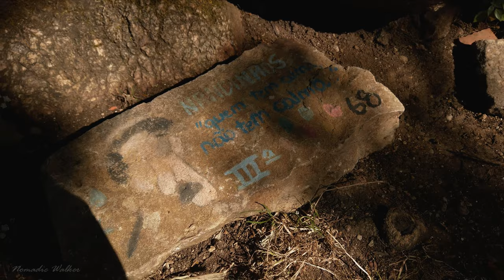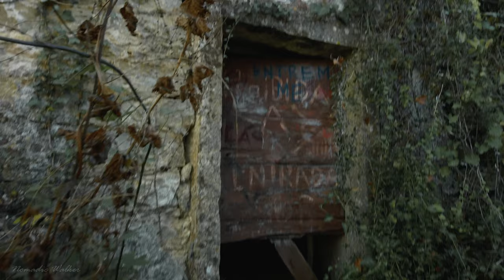【4K】Walking Alone in a Mysterious Ghost Town | Peaceful Ambience Sounds ASMR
The village of Broas, which has been completely abandoned for over 40 years, according to some, has not been modified after its abandonment. The village is surrounded by a vast natural cultural heritage, from the point of view of vegetation cover, several and different rocky outcrops and also some endemic fauna of the zone. The topography of the land in which it is located presents several conical elevations. This is a village with saloias characteristics, consisting of about 9 houses, 4 presses, several warehouses and corrals. In the village there is also a dovecote and several threshing floors, much of the land around, delimited by stone walls, was used for agricultural purposes. In this village there is no type of religious, administrative or commercial building. Stone is an element in abundance in the place, from then on, all the buildings are built in stone masonry extracted directly from the ground. The dwellings are composed of an outside house, bedrooms and kitchen, in the latter There is always an oven in the room. As houses have two floors, all the other buildings have only the ground floor. Characteristic of the village is a large ash tree surrounded by stone benches, which is located in the center of the village. in that place to socialize and discuss their affairs.Broas had about 25 inhabitants, its days were based on the rhythm of cultures and pastoralism, the activities that guaranteed them sustenance.The village was never independent, its inhabitants they need the services that only other villages provide. Today a village is just a skeleton of stone, which the weeds tuck in with the stubble of the years.

Use headphones for the full immersive experience.

If you find the video relaxing, feel free to use the soundscape for sleep or study. Enjoy!

Filmed with dji Osmo Pocket

Everything in the video was filmed and recorded on location by myself.